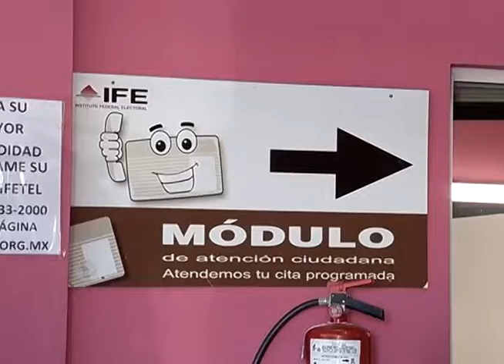15 de marzo, último día de la credencial de elector